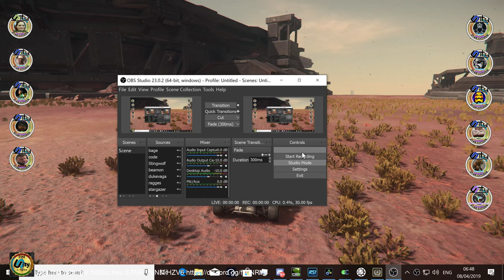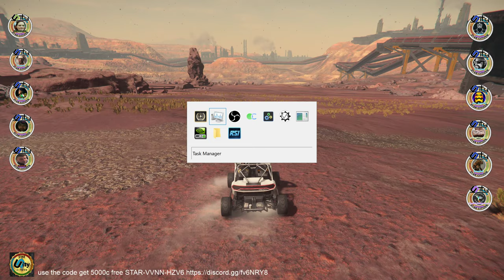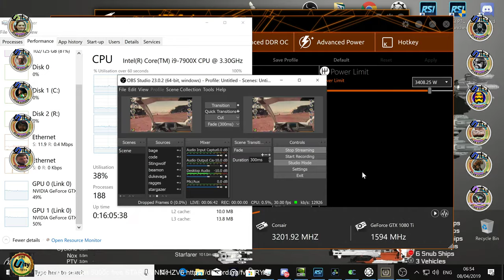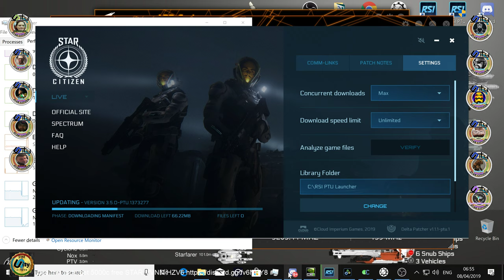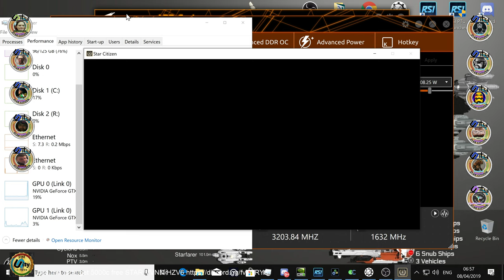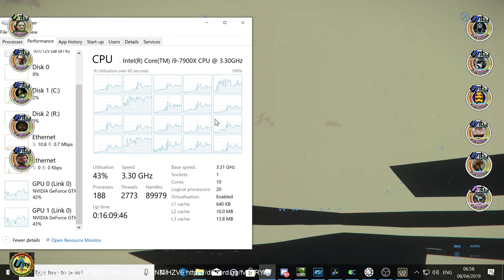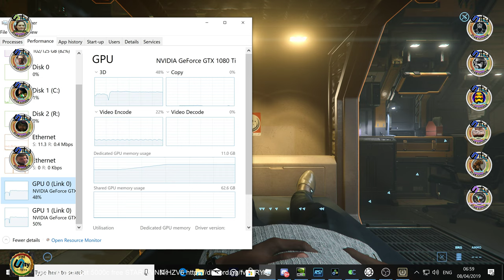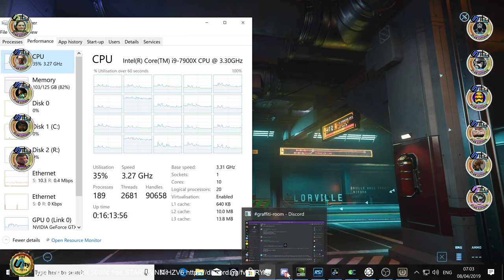star citizen in SLI 3.5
if you want to take part in our activities just click here on this
 use the code get 5000c free STAR-VVNN-HZV6
We do voice chat and also text chat and live streaming

My roleplay in Star citizen is Explorer, Logistics Engineer, and self-defence civilian strategy

ships owned
600i,  Andromeda,  85x,  600i,  Polaris,
pioneer,  merchantman,  Carrack,  325a
hammerhead,  starfarer,  Rover,  cyclone
hawk,  starfarer Gemini,  Apollo, Aquila
Apollo x3,  X1 Force x2,  Aurora, Kraken
sabre Raven x 2, Harold,  caterpillar
prospector, Mercury, nox, Freelancer
Arrows x3, Orion, Hell E, Endeavor

we have all the ship listed and can be played in the game

My organisation is call Unity (Motto All for one and one for all)
if you want to take part in our activities just click here on my this

1080ti x 2 in 4K sli
i9 processor
three 960 pro in raid 0 and raid 5
4K 64 inch monitor
132 gigs of RAM in 36 mHz
X299 AORUS Gaming 9
Samsung Galaxy Note 8 for VR
two joysticks Logitech

we are at Port Olisar ,I am at Reception when Pepper walks up to Reception ,I say hi how can i help you he replies do you have any jobs going ,i have a think and reply actually yes i do have a job for you to do but first please tell me what you can do , he replies i am a explorer i say ok i will give you a job i will give you a prospector and i want you to make 20,000 credits and bring it back to me,pepper asks whats the catch i say there is no catch do you want the job, pepper says what if i dont come back i say well that would tell me that we cant do anymore buisness in the future, pepper says i will take the job i reply the prospector is now in your inventory,i want you to head to yela and OM4 and search for lananite and borase at 10% and above anything else must be 50% and above i then tell you to be careful out there as it is a dangerous place out in space,
pepper brings the ship back to me with the cargo and gives me all the credits

Able to loan ships, donate Credits, Financially assist Fleet Commanders and Explorers also  able to assist traders and reward them for there findings and recruiting